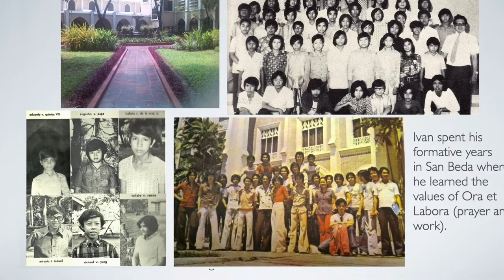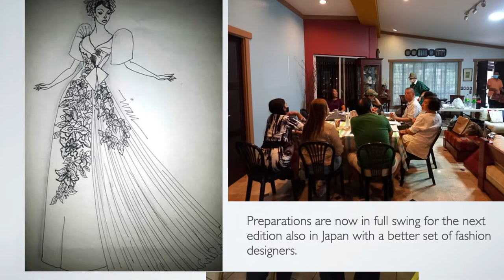Interview w/ IVAN DELA CRUZ, Outstanding Bedan in Fashion Design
This is Ivan dela Cruz, Outstanding Bedan in the field of Fashion Design. Watch this interview as we get to know this fashion designer who has been in the industry for quite some time already. Enjoy!